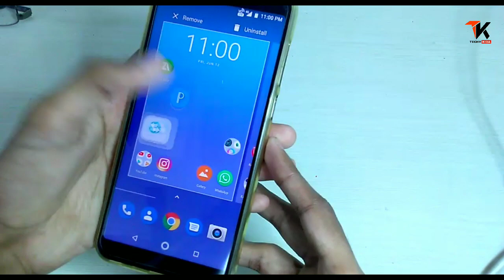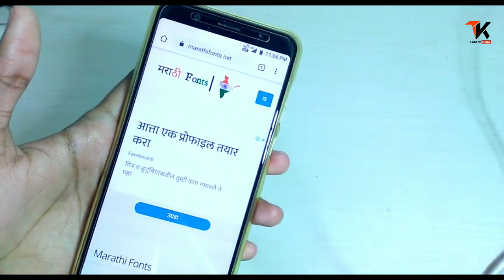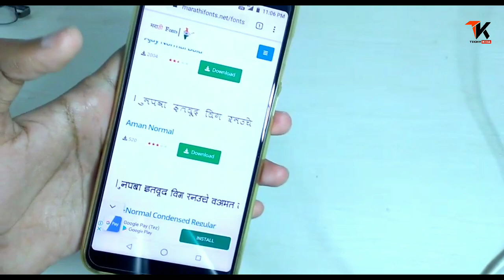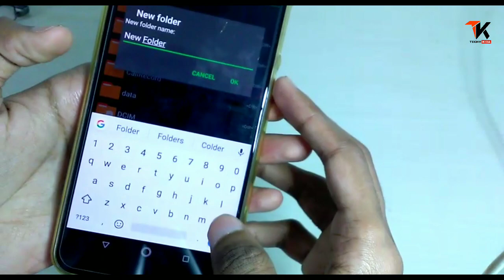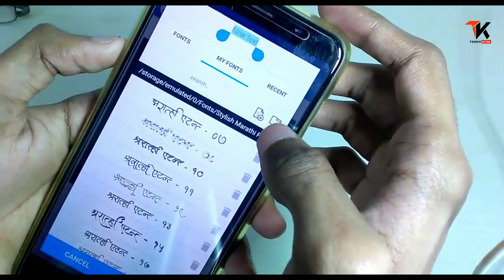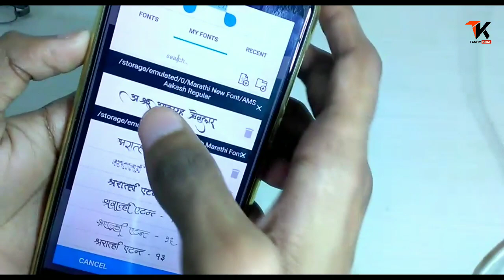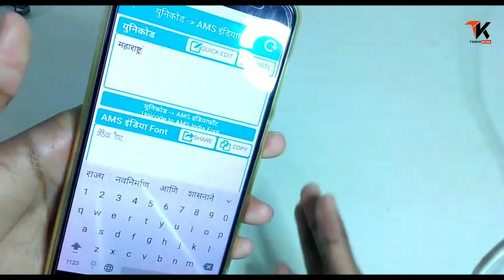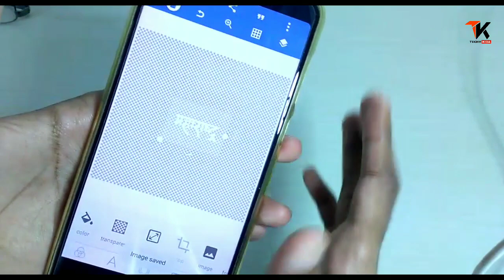Stylish Marathi Font मध्ये तुमचं नावं कसं बनवायचं | How To Create Your Name in Stylish Marathi Font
Stylish Marathi Font मध्ये तुमचं नावं कसं बनवायचं | How To Create Your Name in Stylish Marathi Font | Marathi Name Art Editing

Your queries -
1) How To Download Stylish Marathi Fonts
2) How To Add Marathi Fonts in PixelLab
3) How To Unzip (Extract,Open) Zip File
4) How To Type in Stylish Marathi Fonts